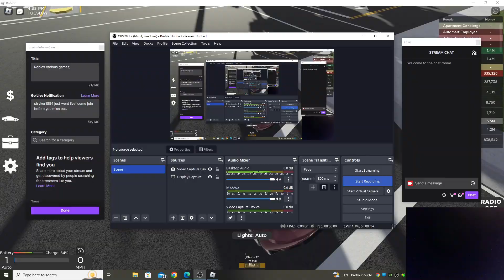Top Speed for the Tesla Roadster in SW Florida Roblox game...245MPH no tune, just some adjustments.